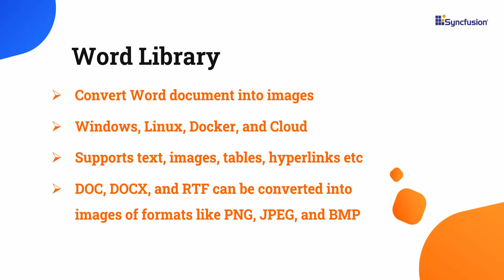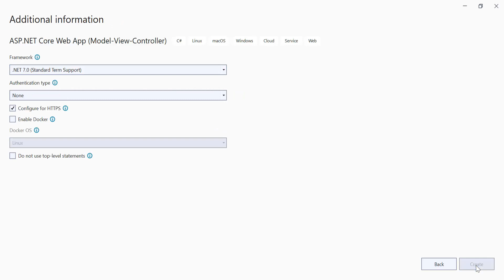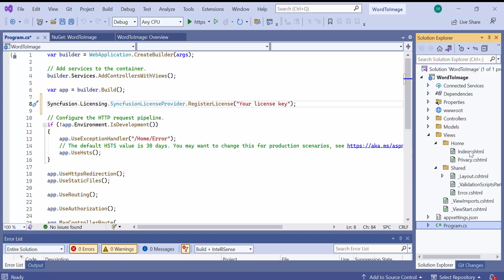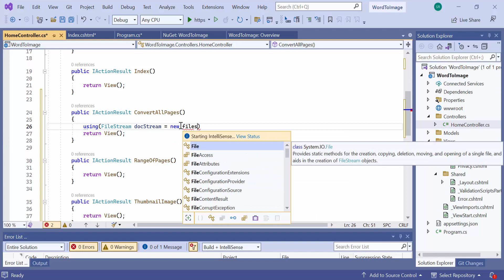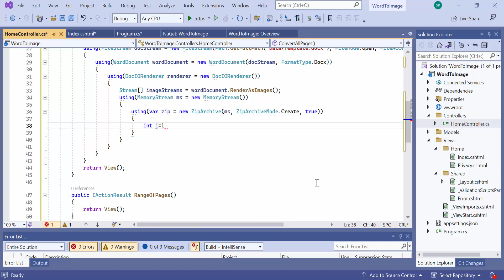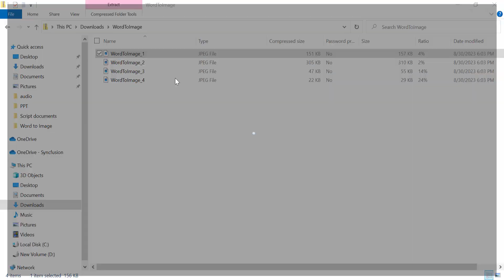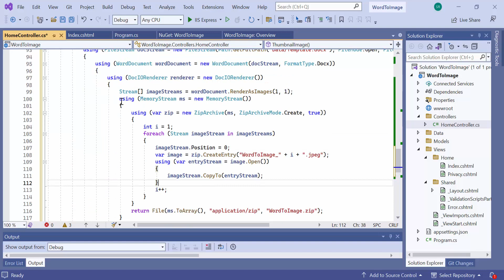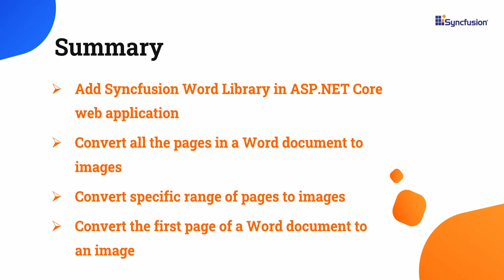How to Convert a Word Document into Images Using the Syncfusion Word Library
Learn how to convert a Word document into images using the Syncfusion Word Library. This video demonstrates how to convert entire pages in a Word document into images. It also shows you how to convert a specific range of pages or just the first page into images.

The Word Library (Essential DocIO) is a native .NET Word library used by developers to create, read, write, and convert Microsoft Word documents. It is a non-UI component that provides a full-fledged document instance model similar to the Microsoft Office COM libraries to iterate with the document elements explicitly and perform necessary manipulation. All the elements of a typical Word document like text, formatting, images, tables, sections, headers, and footers are accessible through a comprehensive set of APIs. It only takes a few lines of code to create or manipulate richly formatted Word documents.

Create fillable forms with legacy form fields in Word documents for users to complete or print. Create more functional forms with content controls like plain text, rich text, pictures, check boxes, combo boxes, drop-down lists, date pickers, etc., in Word Open XML Format document.

Design reports using Microsoft Word and use Word Library to dynamically populate them with data.

Create, read, and edit popular text file formats like DOC, DOT, DOCM, DOTM, DOCX, DOTX, HTML, RTF, TXT, and XML (WordML). Convert Word documents to PDF, image (PNG, BMP, JPEG), and ODT files.

A comment is a note or annotation that an author or reviewer can add to a document. Also, edit and remove an existing comment from a document. Accept and reject changes that are tracked within a Word document.

If you need a trial license key, start your Word Library trial under your Syncfusion account. Then, you can obtain your trial license key from the downloads page.

Check if you are eligible for a free license for all Essential Studio products on our Community License page.

BOOKMARK DETAILS
[00:00] Introduction
[00:51] Create an ASP.NET Core Web application
[01:22] Add the Syncfusion Word Library
[02:40] Convert all pages to images
[06:27] Convert a specific range of pages to images
[07:23] Convert only the first page to an image